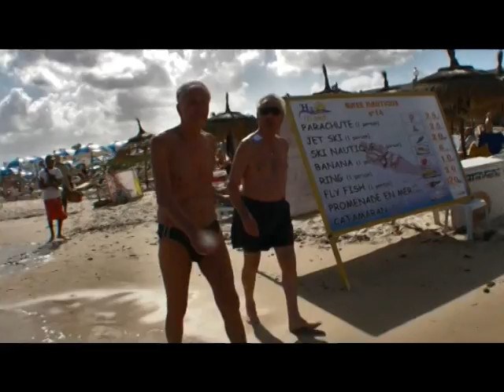Życie Jest Piękne 2009